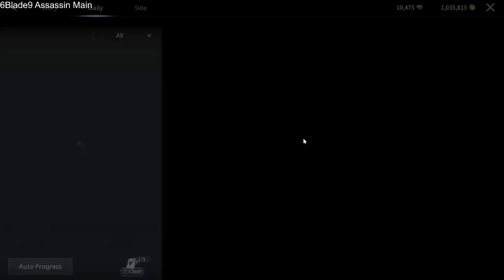Traha Global Upcoming Class Changes + Channel Update